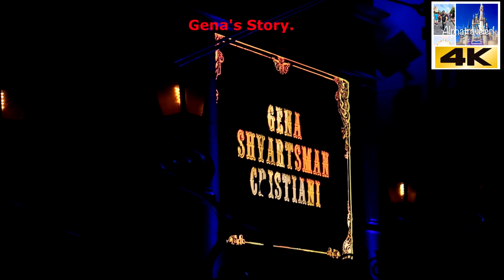2022 Big Apple Circus - Gena Cristiani - Juggling Act - 4k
Welcome everyone to our channel and this video is the Big Apple Circus 2022 Series. This video is a part of our Big Apple Circus Series. This video and others within this series will take you through this fantastic Big Apple Circus. In this video, you will see Gena Cristiani with her super cool Juggline Act. This show is so cute. We welcome the Big Apple Circus coming back in full force. If you are ever in NYC during the holidays, this is definitely one of the best entertainment for your buck. We highly recommend the Big Apple Circus when you can catch it.

Now sit back, relax, grab some snacks and watch the 2022 Big Apple Circus Actus with us. If you get the chance to see the Big Apple Circus, you should do it.

Filmed with the following:
Panasonic Lumix FZ 300

PERGEAR Aluminum Mini Tripod